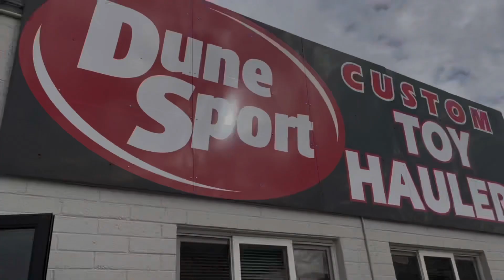Glamis New Years 2022 + New Dune Sport Toy Hauler! + lots of Racing Action!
Checkout Dune Sport Custom Toy Haulers! Make sure to talk to Rodney or Tom and tell them I sent you!

WSRD FTW as always on the tuning!

DM RACING for the badass motor that has been though hell abs back this year!